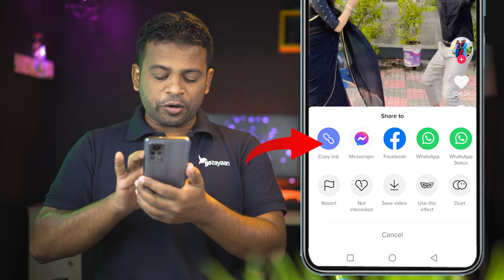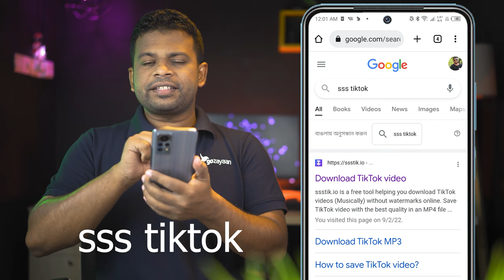ওয়াটারমার্ক ছাড়া কিভাবে টিকটক ভিডিও ডাউনলোড করা যায় | Tiktok Video Download Without Watermark